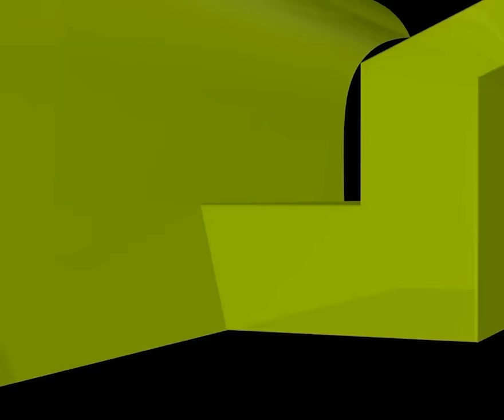সন্তানকে ভালো হাফেজ বানাতে চাইলে যে কাজগুলো অবশ্যই করবেন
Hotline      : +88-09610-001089